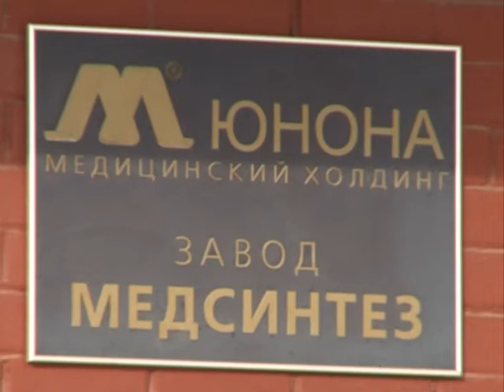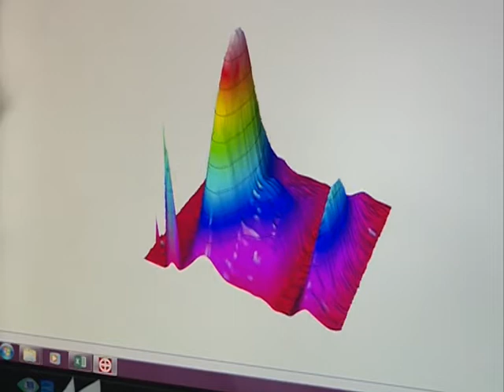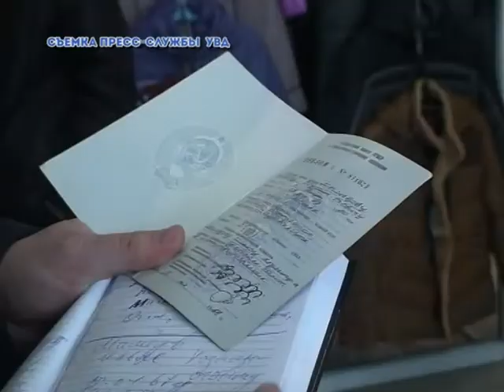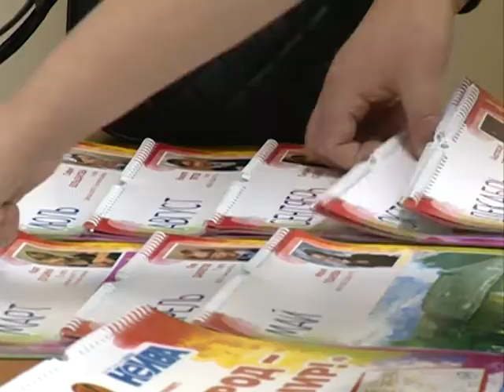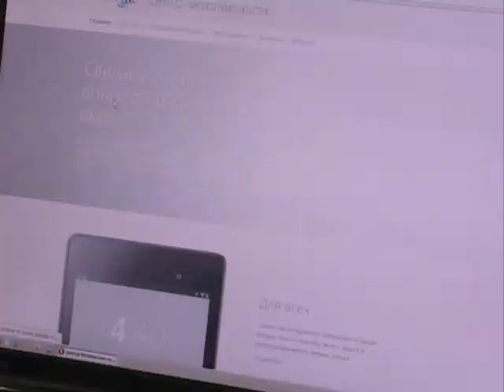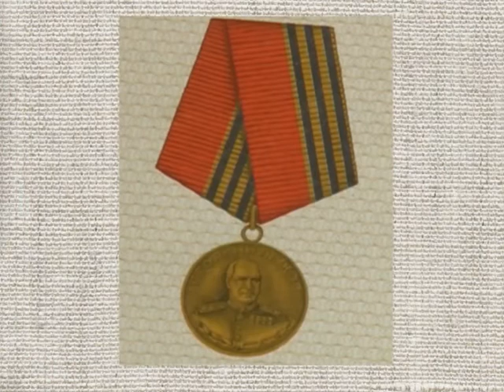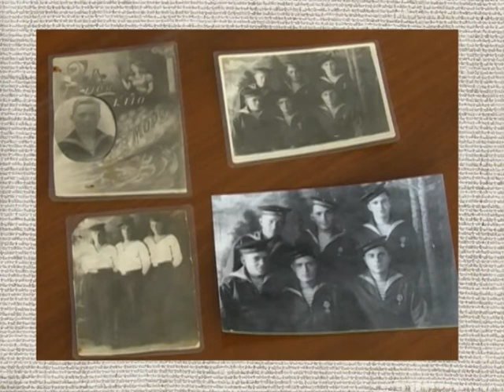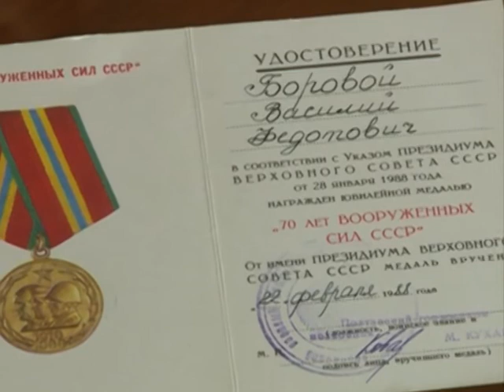"Объектив" от 10 февраля 2015 г.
Эдуард Россель посетил Новоуральск с рабочим визитом.
Взаимодействие депутатов и Молодёжной Думы.
Нелегальные мигранты в Новоуральске.
Награждение участников конкурса детского рисунка.